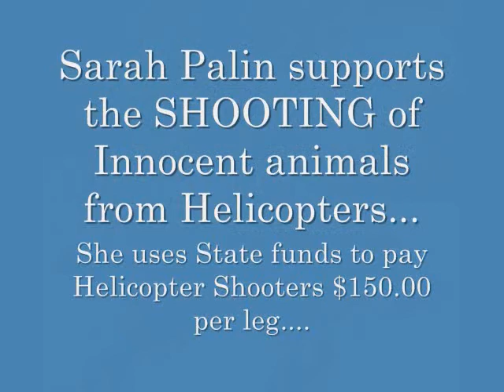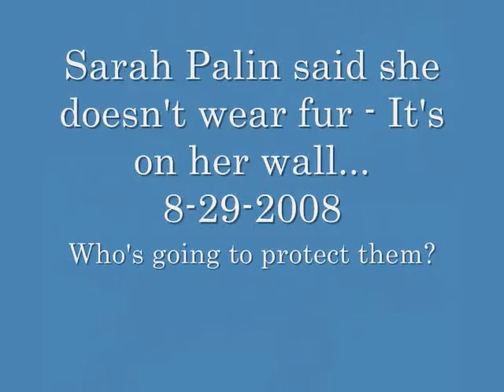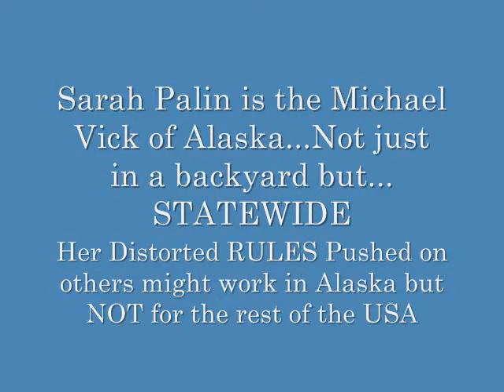JOHN SIDNEY MCCAIN - SIDNEY?? OMG JOHN MCCAIN IS A GIRL